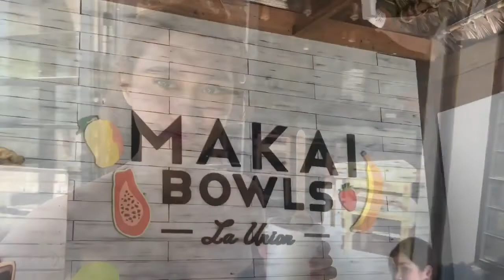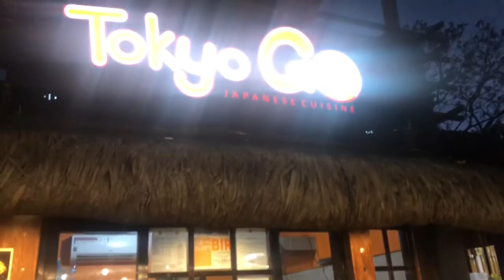LA UNION TRIP